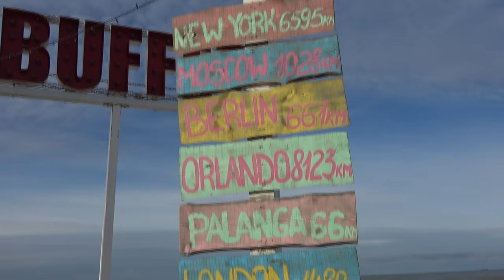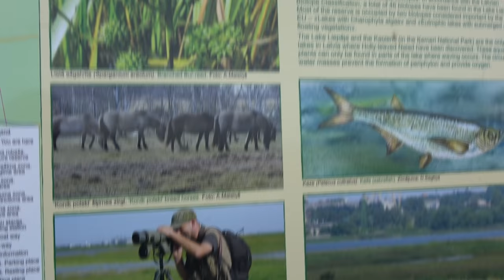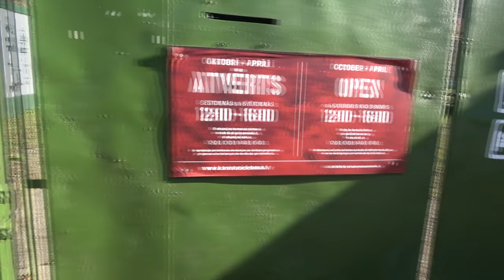Лиепая -Город ветров и янтаря, достопримечательности c Владимиром Волошиным TRAVEL video